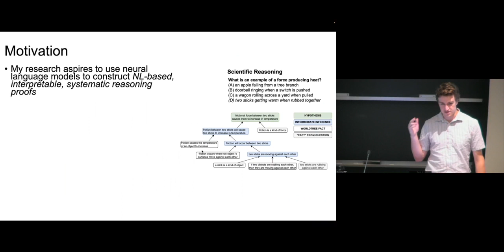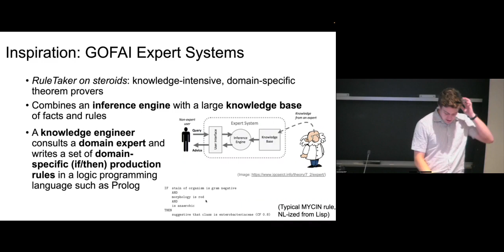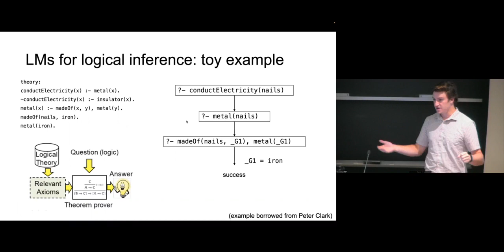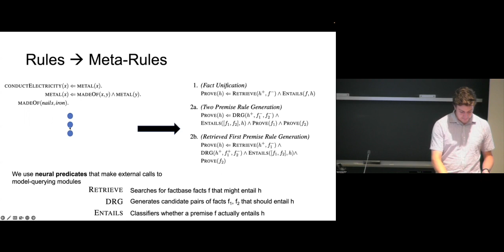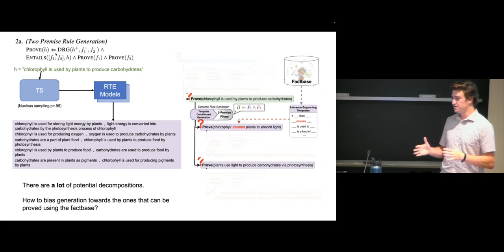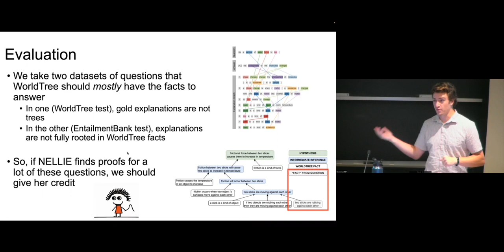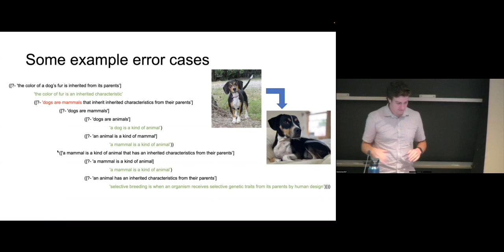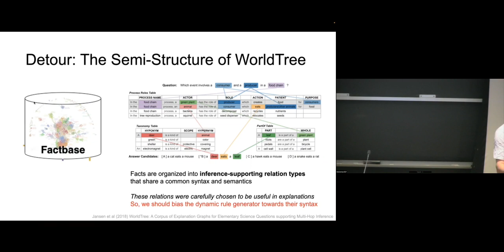Towards Large Language Models as Proposal Functions in a Neuro-Symbolic Expert System - 2022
I will present my recent work on a reasoning system that constructs structured text-based proofs of science facts that are grounded in an expert-verified external factbase.  The system resembles the style of a classic Prolog-based inference engine, where we replace handcrafted rules through a combination of neural language modeling, guided generation, and semiparametric dense retrieval. The resulting inference engine, which we call NELLIE, dynamically instantiates interpretable inference rules that capture and score entailment (de)compositions over natural language statements.

I will give an overview of the system’s motivation and search procedure, focusing on the ways in which NELLIE uses recent Transformer-based sequence models in order to infuse the semantics and structure of its factbase into the dynamic rule generation procedure, thus biasing an otherwise intractable proof search towards those proof trees that can be fully grounded in the available facts.